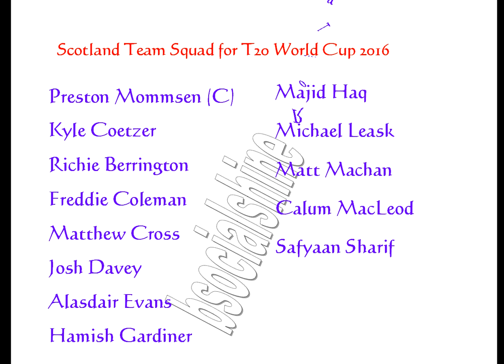Scotland Team for T20 World Cup 2016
ICC T20 World Cup 2016 Scotland Team Squad

Scotland  Players List :
Kyle Coetzer
Richie Berrington
Freddie Coleman
Matthew Cross
Josh Davey
Alasdair Evans
Hamish Gardiner
Majid Haq
Michael Leask
Matt Machan
Calum MacLeod
Safyaan Sharif
Rob Taylor
Iain Wardlaw